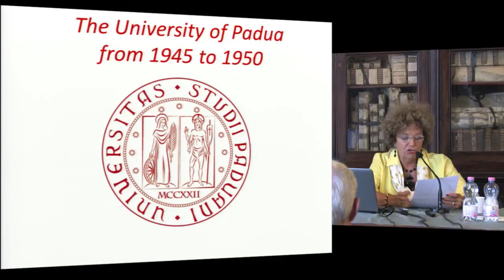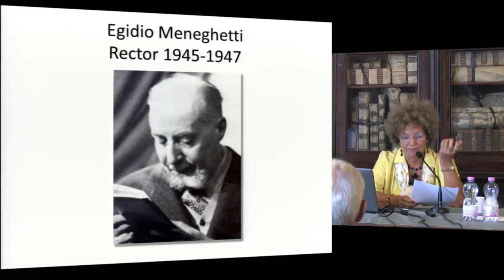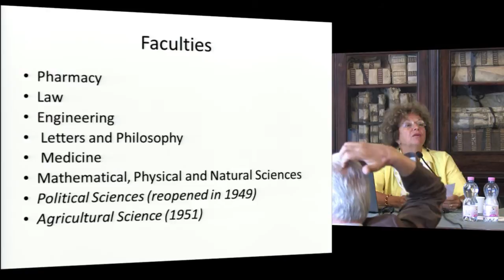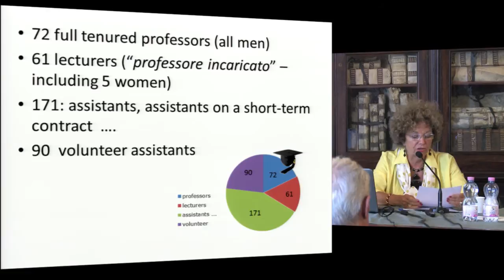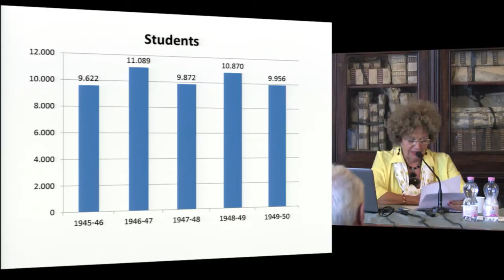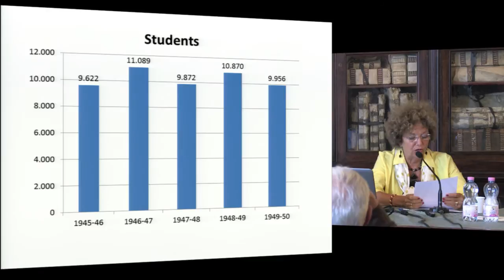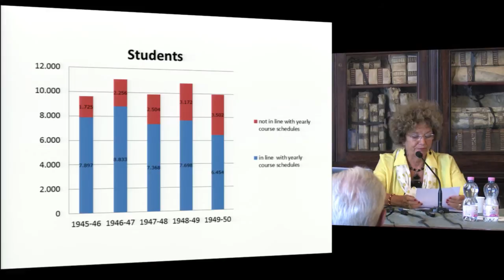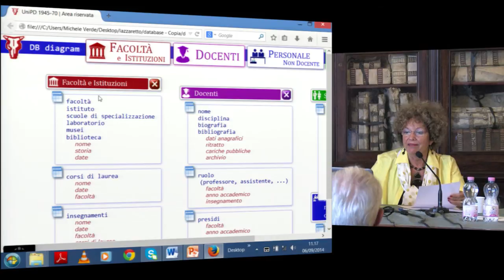Alba Lazzaretto, The University of Padua between 1945 and the 1950s - September, 6 - 2014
The University of Padua between 1945 and the 1950s: Students, Professors, Institutions

Participants:
Robert D. Anderson
Andrea Graziosi
Victor Karady
Mauro Moretti
Elisa Signori
Igniacio Peiró Martín
Paolo Prodi